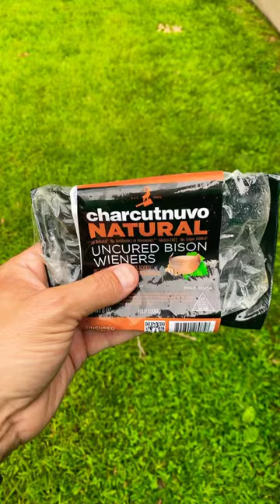What a great day!￼